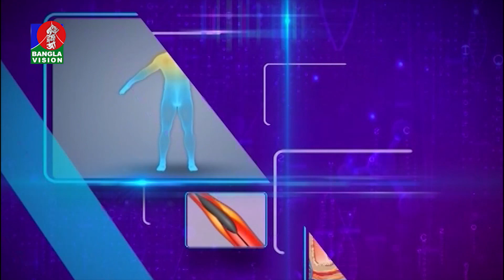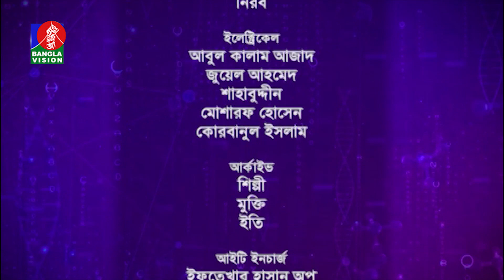Sastho Kotha | করোনা সতর্কতা | Dr. Afrin Sultana | Tahmina Mukta | EP 143 | Banglavision Program